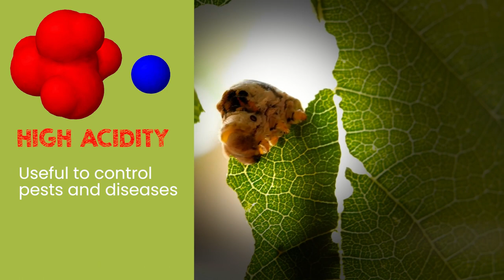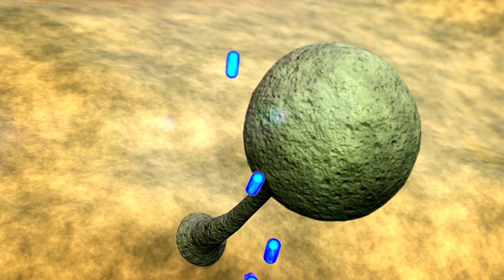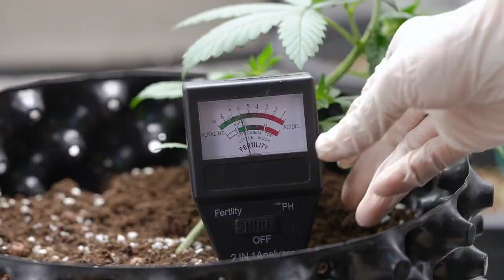Is Pickle Juice Good for Plants 7 Pickle Juice Uses for Garden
Are you looking for an unconventional way to care for your plants? Well, look no further than your kitchen pantry! Pickle juice, the leftover liquid after making pickles, may have surprising benefits for your plants. Let's explore some of the uses of pickle juice for plants.

What is Pickle Juice?

Pickle juice is composed of vinegar, water, and salt, all of which can provide essential nutrients for plants to grow healthy and strong. Its high acidity also makes it a useful tool for controlling pests and diseases.

Pickle Juice Uses for Plants

Soil pH Balance: Dilute pickle juice with water in a ratio of 1:10 and use it in the growing medium to make the soil more acidic. This can benefit plants like Hydrangea, Gardenia, Camellia, Azalea, Begonia, Impatiens, Rhododendron, Blueberry, Potentilla, Heather, Vinca, Clematis, Fuchsia, and Astilbe.

Weed Killer: Use a solution of diluted pickle juice (1:1) to spray directly onto weeds. The vinegar and salt in the juice can effectively kill weeds without the use of harmful chemicals. Make sure not to spray the solution on plants.

Fungal Growth Prevention: Dilute the juice with water in a ratio of 1:10 and spray it into the affected area to prevent excessive fungal growth. The vinegar in the juice is naturally antifungal and can help protect your plants from harmful fungi.

Composting: Add pickle juice to your compost bin to help break down organic matter. The vinegar in the juice can help accelerate the decomposition process and provide essential nutrients to the compost. Dilute the juice with water in a ratio of 1:6 to prevent the pH of the compost from becoming too acidic.

Fertilizer: Dilute pickle juice with water in a ratio of 1:4 and pour it directly onto the soil around the base of plants such as tomatoes, cucumbers, peppers, and squash. The acidity of the juice can help to balance the pH levels in the soil and reduce the occurrence of diseases in the plants.

Soil Amendment: Dilute the juice with water in a ratio of 1:6 and use it as a soil amendment for plants like succulents, cacti, and some grasses. The high levels of salt and vinegar in the juice can be beneficial for some plants but can also damage others. Test the soil pH before adding pickle juice to prevent the soil from becoming too alkaline.

Cleaning Garden Tools: Use pickle juice to clean garden tools by pouring the juice over the tool and letting it sit for several minutes before scrubbing it with a brush or cloth. Rinse the tool with water afterward to remove all pickle juice.

In conclusion, pickle juice may seem like an odd choice for plant care, but it can provide essential nutrients, control pests and diseases, and even clean your garden tools.